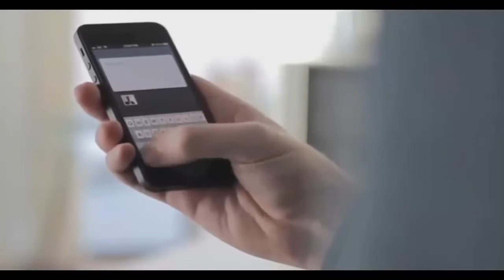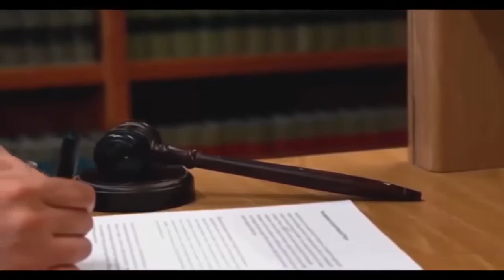أجمل كلام في الثقة بالنفس فيديو محفز ثق بنفسك فيديو تحفيزي عربي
أجمل كلام في الثقة بالنفس  فيديو محفز ثق بنفسك || فيديو تحفيزي عربي ᴴᴰ
هل تتصرّف بطريقةٍ تحكُمها آراء الآخرين؟
هل تبقى باستمرار في منطقة راحتك خوفاً من الفشَل؟
هل تخشى ارتكاب الأخطاء وتستُرها قبل أن يجدَها أيّ شخص؟
هل تشعُر أنّك بحاجة إلى الاعتراف المستمر بنجاحاتِك لتجعلَها مُثبتة؟
أو ببساطة هل تجد من الصّعب عليك أن تقبلَ المُجاملات؟
الثِّقة بالنفس شيءٌ نريده جميعًا ولكن بالنسبة لعددٍ كبير منا، يُمكن أن يكونَ صراعًا في حياتنا اليومية.

إذا قلت "نعم" لأيٍّ من الأسئلة أعلاه، فهذا يعني أنّك لا تزال بحاجةٍ إلى العمل على تعزيز ثقتِك بنفسك. والمفتاح للتغلُّب على انخفاض الثِّقة بالنفس هو فهم ما هو حقاً والسُّبل التي يُمكننا بها محاربته.

الفرق بين الثقة بالنّفس واحترام الذات.
كثيرٌ من الناس لا يمكنهم التفريق بين هذين المفهُومين. في حين أنهما قد يبدوان متَشابهين، هناك اختلافاتٌ جوهرية بين الثِّقة بالنفس واحترام الذات.

الثِّقة بالنفس هي قُدرتنا على الثِّقة في أنفسنا وكيف نتعامل مع التحدِّيات أو الموَاقف الصَّعبة. تقدير الذات هو تقييمُنا المعرفي والعاطِفي لأنفسنا التي ترتبط بقيمتنا.

لا يسير كلاهُما دائمًا جنباً إلى جنب. شخص ما مع وفرة من الثِّقة بالنفس قد يكون له انخفاض كبيرٌ في تقدير الذات. والمثال النّموذجي على ذلك هو الأداء الذي يمكن أن يقدّمه شخصٌ يقف على خشبةِ المسرح إلى الآلاف من النّاس، ولكنّه يدمِّرُ نفسه بالكُحول والمخدِّرات وراءَ الأبواب المغلقة.

الشّيء العظيمُ حول العمل على رفعِ الثقة بالنفس هو أنّه أسهل بكثير من العمل على تقدِير الذات. من خلال تعزيز الثِّقة أولا وقبل كلِّ شيء، يُمكنك بعد ذلك تكون أفضل تجهيزا لاستهداف أيّ قضايا متعلِّقة باحترام الذات.

مُستوى الثِّقة بالنّفس يحدِّد مدى نجاحِك.

الثِّقة بالنفس أمرٌ بالغ الأهميّة عندما يتعلَّق الأمر بتعلُّمنا وقدُراتنا. ثقتُنا يمكن أن تؤثِّر على آدائنا وعلاقاتنا مع الآخرين، وهو مؤشِّرٌ أقوى بكثير للنّجاح من تقدير الذات.
وهذا هو ما نعتقد أنّه صحيح عن أنفُسنا. وتؤثِّر معتقداتنا تأثيرًا كبيرا على ما نعتقد أننا قادرُون عليه. وبعبارةٍ أُخرى، العقلية هي محدِّدٌ كبير في مدى الثِّقة بالنّفس لدينا.

إذا كنّا نعتقد أننا ليسنا جيِّدين في مهمَّة، فسيتمُّ تقليل أدائِنا بشكلٍ ملحوظ. تأثير عقلنا على قدُراتنا يمكن أن يكون الفرق بين أداءٍ جيِّد أو أداءٍ أقلّ من قدُراتنا الفعلية. وبالتالي، فإنّ المخاوف أساسية لمُستوى ثِقتنا وتتجاوز مختلَف مجالاتِ حياتنا.